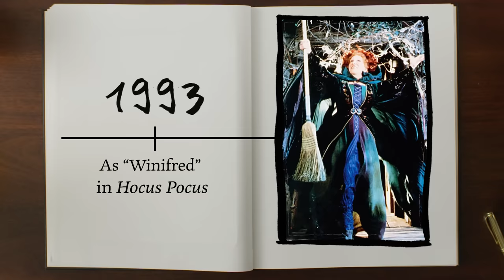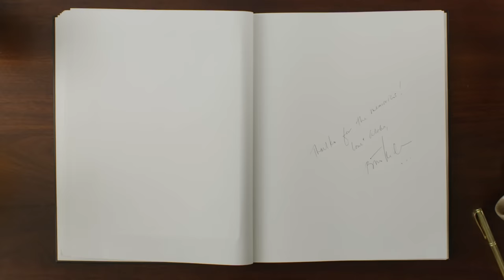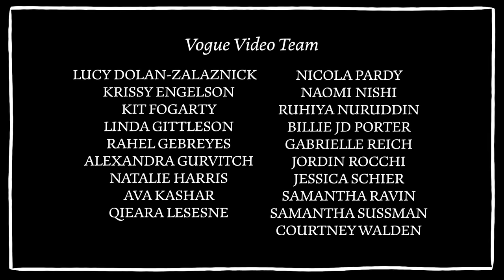Bette Midler Breaks Down 13 Looks From Hocus Pocus to the Met Gala | Life in Looks | Vogue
Did you know that Bette Midler came up with her own Hocus Pocus makeup? In this episode of "Life in Looks" the iconic singer-actor dishes on her most iconic fashion looks, from her early days on broadway to major motion pictures and glamorous red carpets.

Director: Catherine Orchard
Director Of Photography: Frances Chen
Editor: Michael Suyeda
Producers: Nicola Pardy, Qieara Lesesne
Associate Directors, Creative Development, Vogue: Alexandra Gurvitch, Billie JD Porter
Associate Producer: Kristen Engelson
Cam Op: Kirsten Potts
Gaffer: Mike Spadafina
Set Designer: Taylor Horne
Set Design Assistant: Javi Scalley
Audio: Sean Paulsen
CCO: Jason Chester
Production Coordinator: Ava Kashar
Production Manager: Kit Fogarty
Assistant Editor: Justin Symonds
Supervising Editor: Kameron Key
Post Production Supervisor: Marco Glinbizzi
Talent Booker: Lauren Mendoza
Filmed at Park Lane Hotel